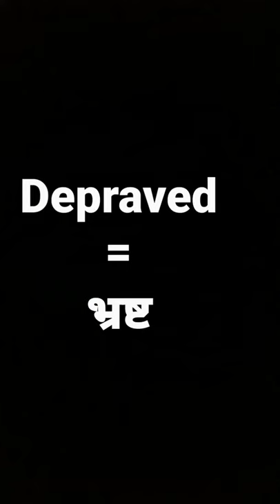depraved meaning in hindi and its parts of speech and its pronunciation